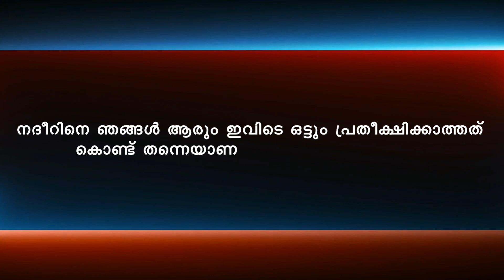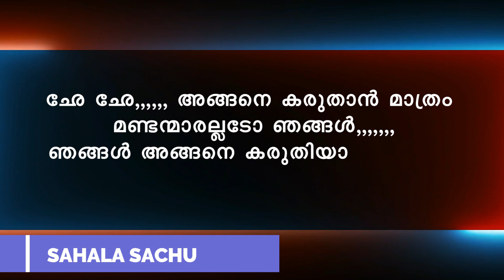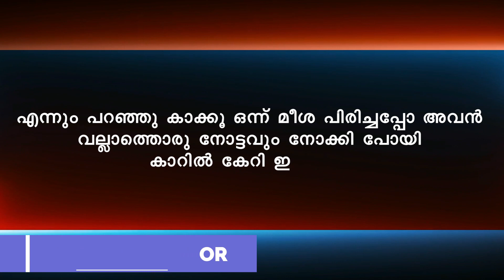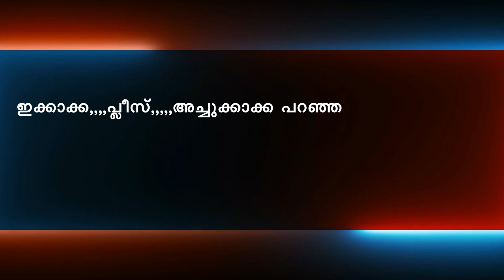ഓളോടാണെൻ്റെ മുഹബ്ബത്ത് PART 19 അർഷദ് അനു ഇജുവിനോട് മാപ്പുപറയുന്നു SHAHUL MALAYIL LATEST VIDEO 2021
olodanente muhabbath
shahulmalayilnew
whatsappstatus
real story malayalam
2019 shahul malayil
shareej poonoor
MALAYALAM STORYS
ശാഹുൽ മലയിൽ
ഷാഹുൽ മലയിൽ
malayalam noval
audiobook malayalam